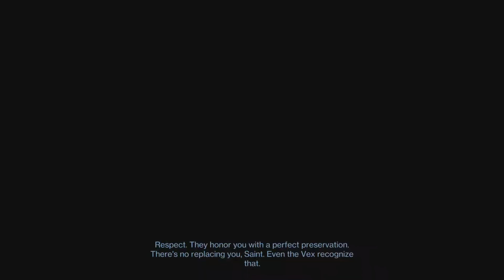Mission Shell but I can barely solo anything anymore